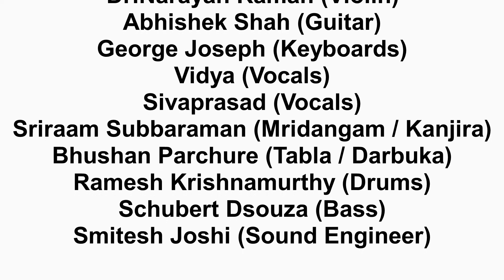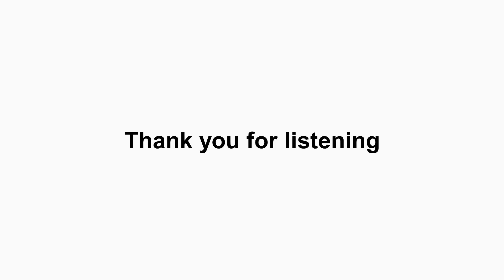Aao Na Cover by Namo Fusion at The Indus Club 03 12 22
Namo Fusion presents an All Time Classic "Aao Na" for the Skye Studio Series at The Indus Club on Dec 3rd 2022 featuring Vidya, backed by Namo Fusion.